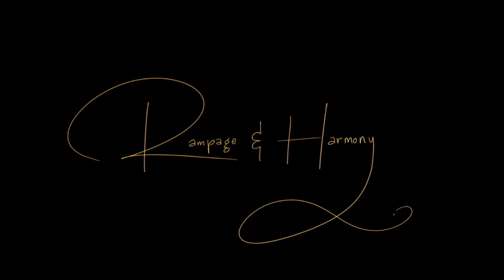Rampage and Harmony (Indonesian Subtitle)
Final Major Project - Reoofa Rula Larasati
Foundation in Arts and Design
Camberwell College of Arts University of the Arts London

"Rampage and Harmony" is a short movie of a modernized Indonesian traditional shadow puppet called "Wayang Kulit" that narrates the overlooked issue of  Tawuran,  a form of customary mass street fighting between gangs of particular school in urban Indonesia, especially in the capital city Jakarta.